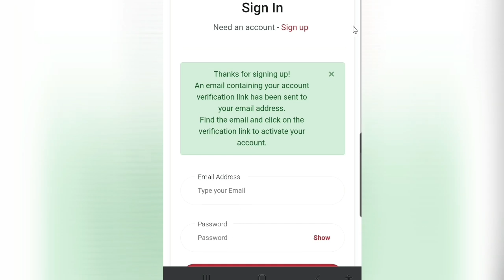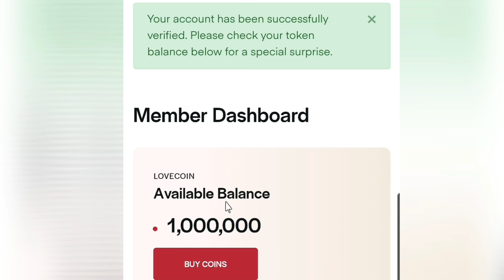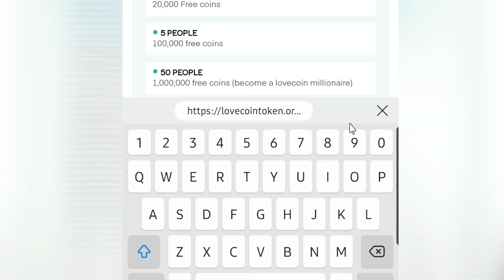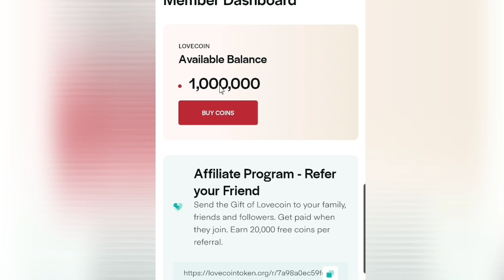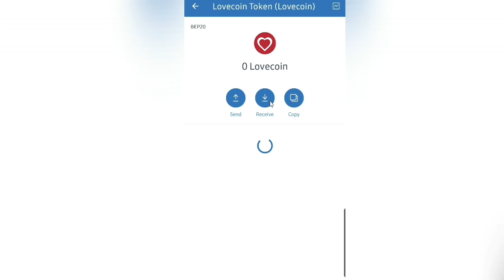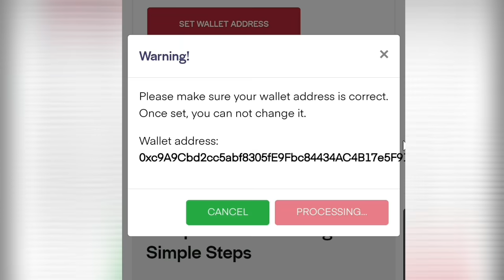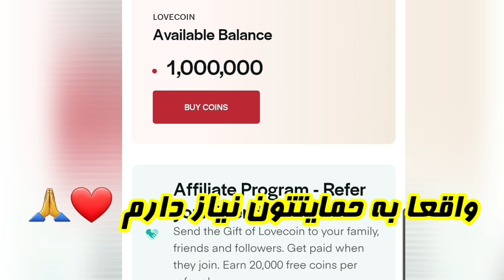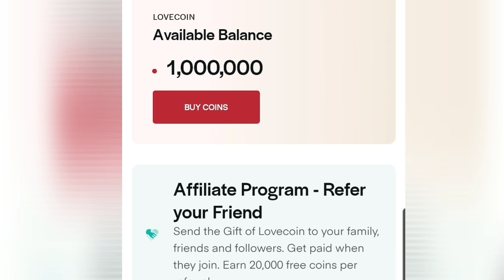آموزش دریافت ۱۰۰۰۰۰۰ لاوکوین با ایردراپ جدید و معتبر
لینک ثبت نام داخل کامنت اول پین شده 👇
سلام دوستان با معرفی یه ایردراپ معتبر دیگه در خدمتتون هستم ، ارزدیجیتال لاوکین که تو تراست والت هم لیست شده از طریق وب سایتش داره معادل ۱،۰۰۰،۰۰۰ واحد رو به صورت رایگان و عرضه اولیه کاربراش میده که من آموزش ۰ تا صد دریافت این ارز دیجیتال رو براتون آماده کردم که میتونید مشاهده کنید 👌